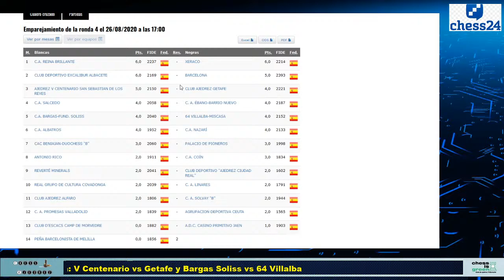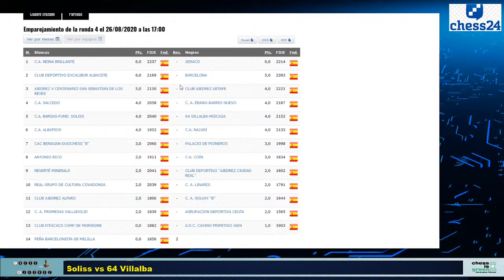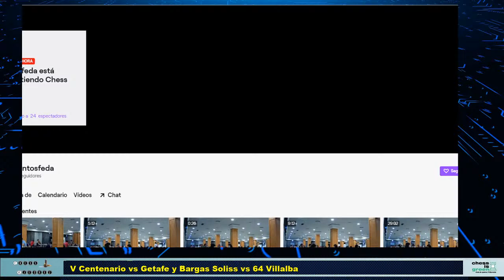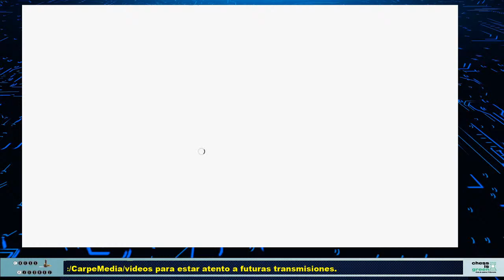ᐅ Campeonato de Españade Ajedrez por Equipos Segunda División Cuarta Ronda Primera Parte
Transmitimos la cuarta ronda con atencion exclusiva a los equipos madrileños.

Hoy duelo estelar V Centenario vs Getafe. y el 64 Villalba contra el equipo toledano del Bargas Soliss